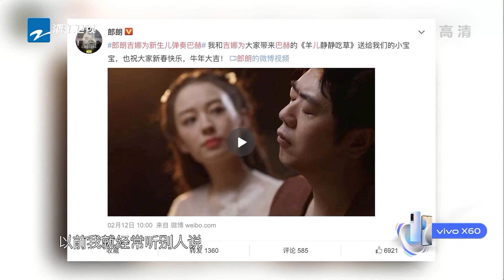华晨宇希望疫情过去和粉丝见面 贾玲贾玲策划了2年的休假 王牌对王牌6 EP7花絮 20210312[浙江卫视官方HD]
由于版权原因，台湾地区用户72小时后可看（每周一晚20：00）希望朋友们耐心等待，牌牌随时在这里等着你们哦~